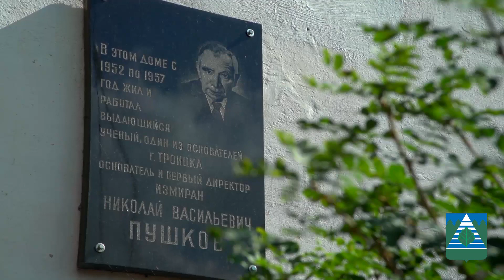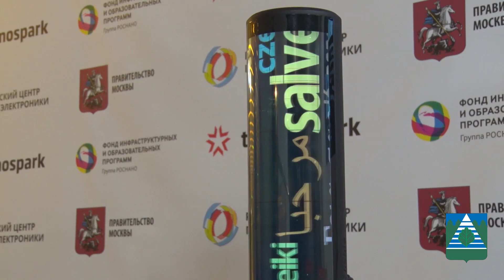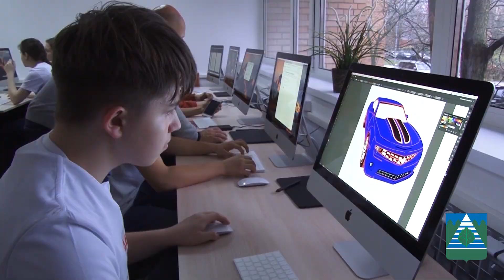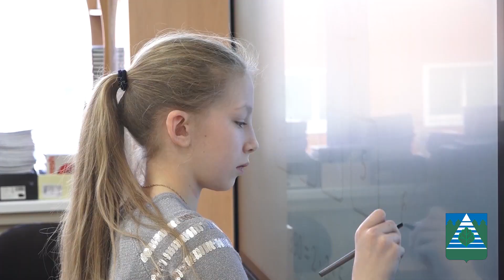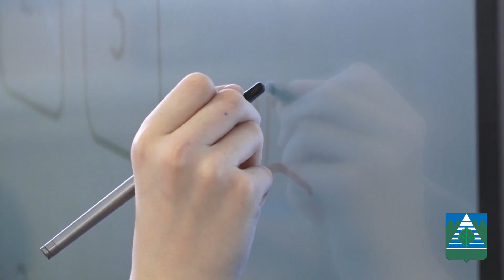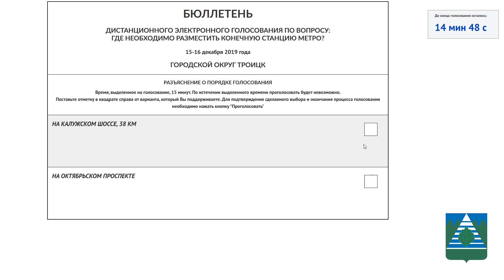Троицк 8 лет в ТиНАО